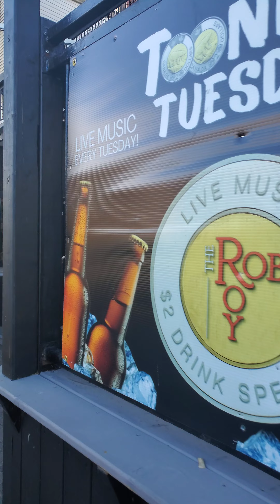A walk up George Street, St Johns NL